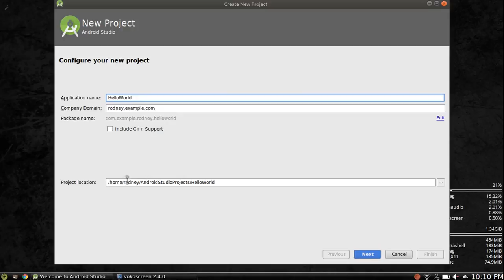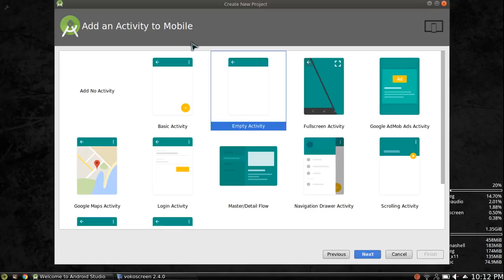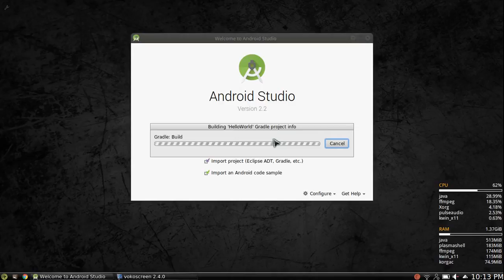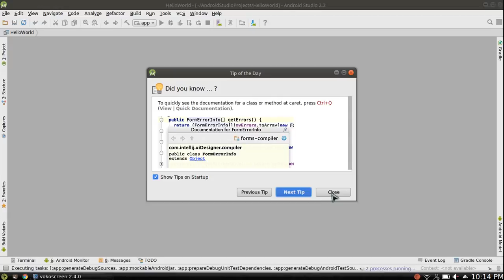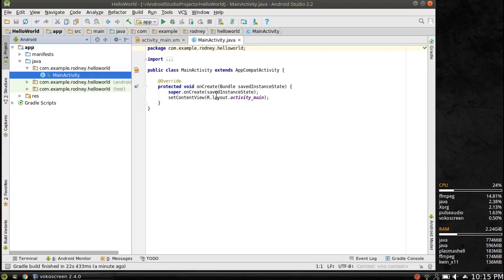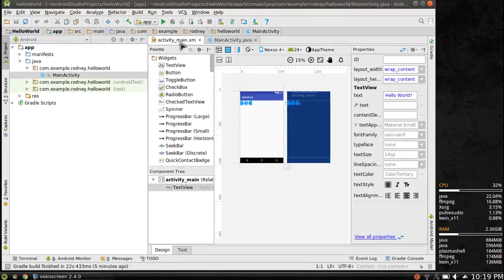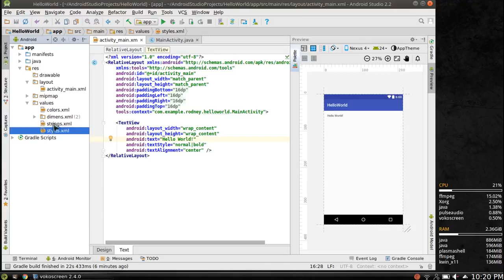Android Studio Tutorial 2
Second tutorial in Android Studio Tutorial

This tutorial will show you how to make a new "Hello World" app, and shows you some of the basic features of the Android Studio IDE.